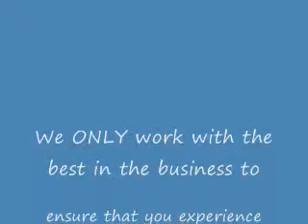A Female Perspective - Entrepreneur Mastermind, Dublin